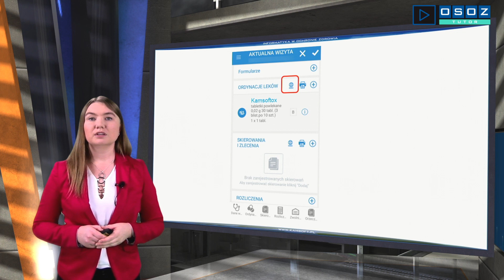OSOZ-TUTOR 20200212 e-Recepta Wizyta Położnej